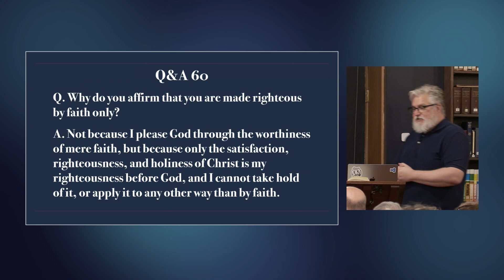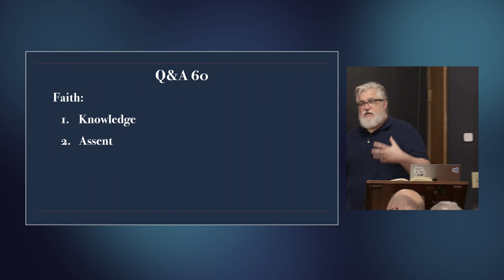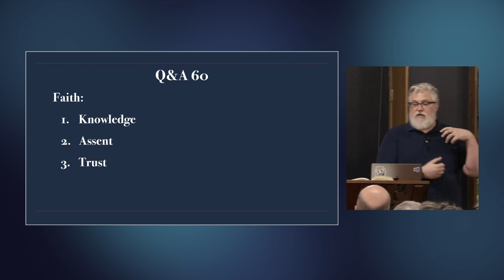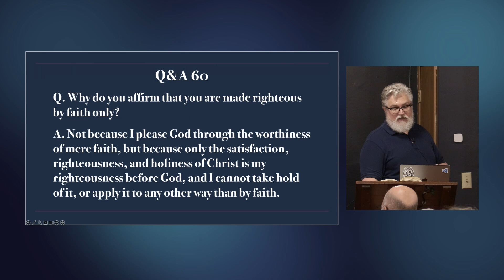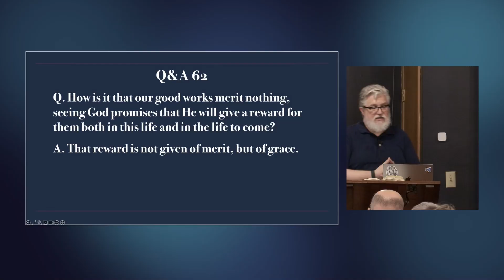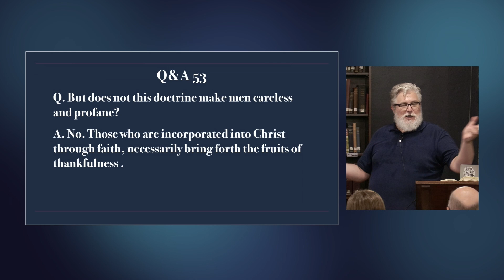An Orthodox Catechism, Pt. 33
Part 33 of a Sunday school series on An Orthodox Catechism by Hercules Collins, taught by Pastor Michael Kelley on August 4, 2024.